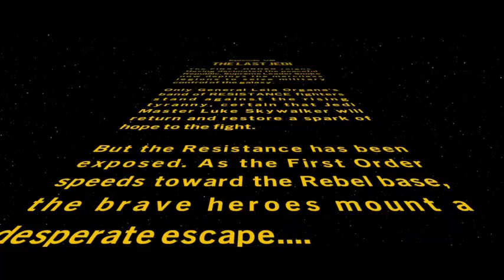Let's Play Lego Star Wars The Skywalker Saga Part 32 I'm Holding For General Hugs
My playthrough of Lego Star Wars The Skywalker Saga part 32
Today we start The Last Jedi, take out a dreadnought and break out of prison on Canto Bight.